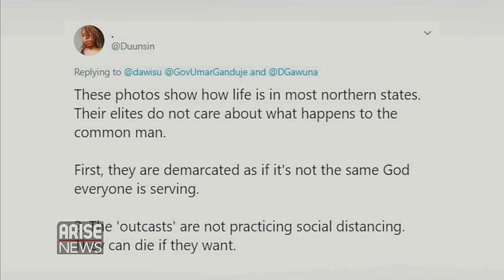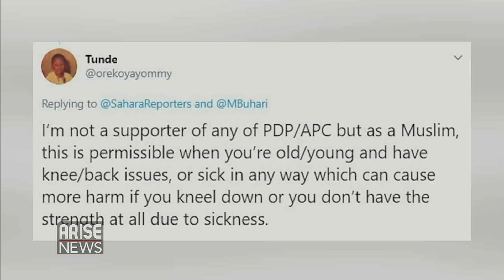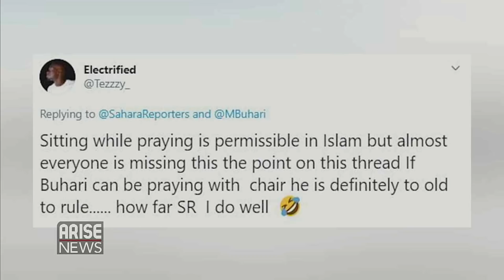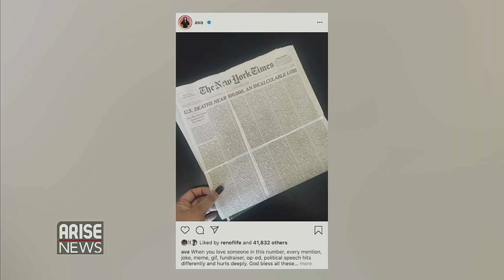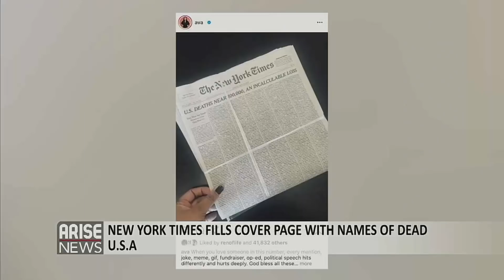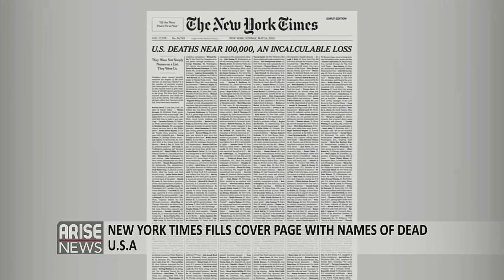PresidentBuhari Sits On A Chair For Eid Prayers - Trending with Ojy Okpe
Despite high COVID19 cases in Kano, the Governor of the State AbdulahiGanduje held Eid prayers without socialdistancing, Nigerians question Why PresidentBuhari Had To Be Given A Chair To Sit During Eid Prayers, Tanzanian President JohnMagufuli has said the number of coronavirus patients in hospitals is declining, although the government has not released data on infection rates for many weeks, and NewYorkTimes fills cover page with names of dead COVID-19 victims plus, Singer who was wrongly imprisoned for 37 years wows AGT judges.